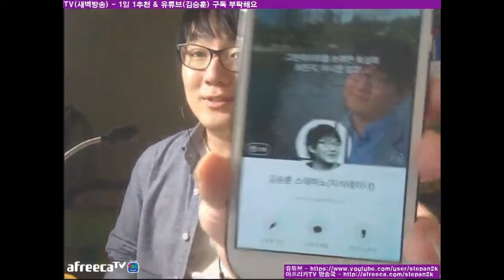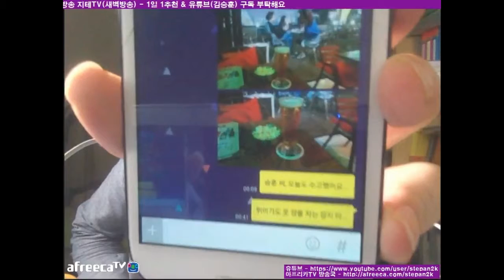카카오톡 나와의 채팅 활용법 Kakao Talk Self Chat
카카오톡 나와의 채팅 기능이 생긴 이후로 이리저리 써 보고 있는 지식테이너. 그런데 언젠가부터 혼잣말이 다 카톡으로 간다고 하는데...

지식테이너 김승훈 페이스북 페이지(Facebook Page)

지식테이너 김승훈 아프리카TV 방송국(AfreecaTV)